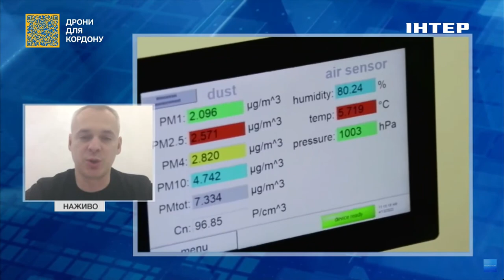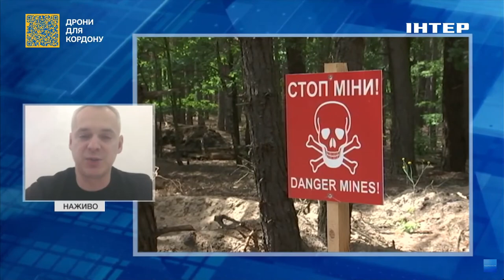Євген Федоренко про екологічні наслідки дій країни-агресорки